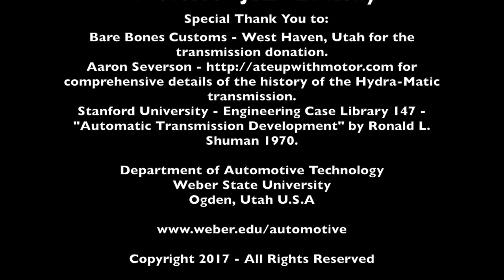World's First Mass-Produced Automatic Transmission - Part 2 - Guts and Gears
The World's First Mass Produced Automatic Transmission - Part 2 - Guts and Gears

TIMELINE:
0:00 Start
1:06 Three Shaft System
2:30 Two Driven Shaft Designs
4:05 World War II and the Hydra-Matic
5:23 The Intermediate Shaft
7:00 The Front Clutch pack and Front Band
8:34 The front planetary gear set
9:56 The Main Shaft
10:58 The Oil Delivery Sleeve, the rear Clutch pack, and Rear Band
18:48 The assembly of the "Driven Shaft" or Output Shaft
23:07 Coming up in Part 3 - The Torus and Power Flow

ABOUT US:
Weber State University (WSU) - Department of Automotive Technology - Transmission Lab.

This video is part 2 of a 5 part series. This video series tells the development history and shows the actual components and operation of a 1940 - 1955 General Motors Hydra-Matic 4-speed Automatic Transmission.

This transmission design was used by Oldsmobile, Cadillac, Pontiac, Lincoln, Rolls-Royce, Bentley, Willys, Nash, Hudson as well as the Cadillac-powered M-5 light tank during and other military vehicles  World War II.

From what I can find, the 1941 Cadillac 346 V8 had 150 hp and 283 lb-ft of torque (3 pinion rear unit planetary gear set). 1953 Cadillac 331 V8 had 210 hp and 330 lb-ft of torque. (4 pinion rear unit planetary gear set)

This video was created and edited by Professor John D. Kelly at WSU.

Please consider a donation to the Department of Automotive Technology at Weber State University